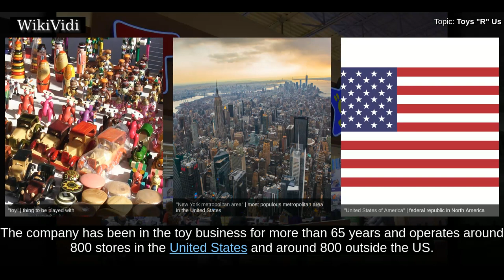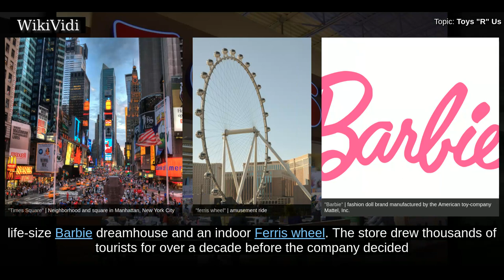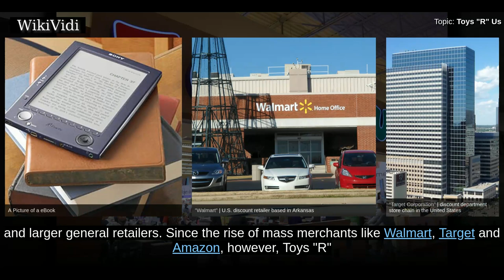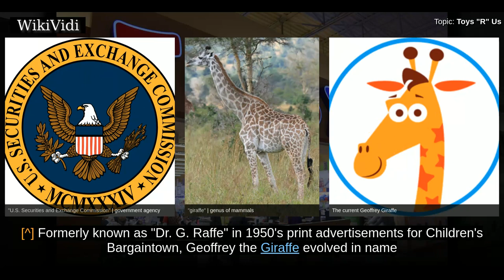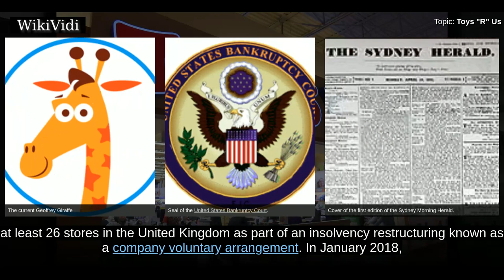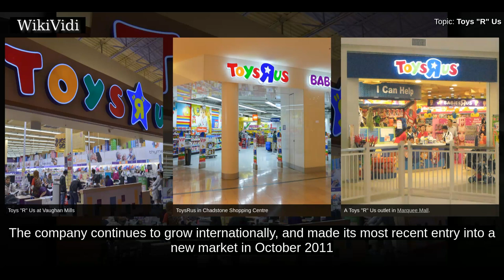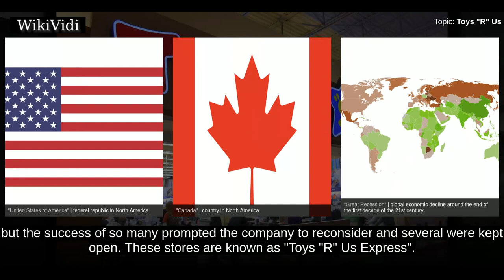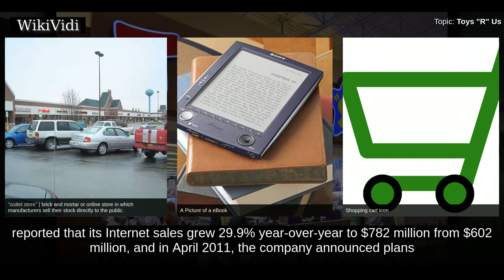TOYS "R" US - WikiVidi Documentary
Toys "R" Us, Inc.  is an American toy and juvenile-products retailer founded in 1948 and headquartered in Wayne, New Jersey, in the New York City metropolitan area. Founded by Charles P. Lazarus in its modern incarnation in 1957, Toys "R" Us traces its origins to Lazarus' children's furniture store, which he started in 1948. He added toys to his offering, and eventually shifted his focus. The company has been in the toy business for more than 65 years and operates around 800 stores in the United States and around 800 outside the US.  Toys "R" Us experienced expansion as a chain, becoming predominant in its niche field of toy retail. Represented by cartoon mascot Geoffrey the Giraffe from 1969, Toys "R" Us eventually branched out into launching the stores Babies "R" Us and the now-defunct Kids "R" Us.  The company filed for Chapter 11 bankruptcy protection in the U.S. on September 18, 2017, and has also filed for bankruptcy protection in Canada . They have stated their stores will conti...

Shortcuts to chapters:
00:02:07  Stores
00:03:26  Company history
00:06:01  Geoffrey the Giraffe
00:06:48  Bankruptcy
00:08:36  Kids "R" Us
00:08:53  Babies "R" Us
00:09:21  Toys "R" Us, International
00:10:27  FAO Schwarz
00:11:00  Toys "R" Us Express

Copyright WikiVidi.